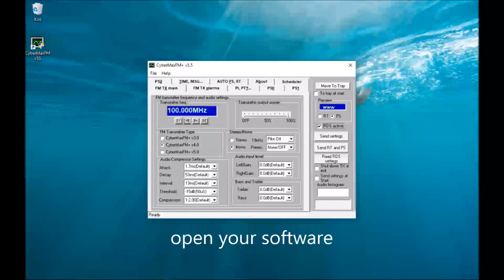Basic software installation for transmitter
Installing your control software for USB and Ethernet.
You can controll your transmitter as standard option via usb. This software is also used for changing the rds parameters.
 Ethernet control is an upgrade.